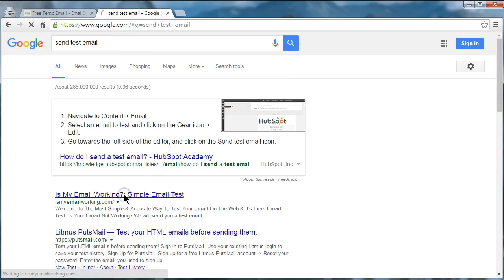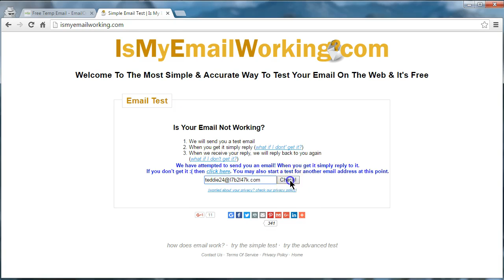How to get a temp email from EmailOnDeck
This video shows you step by step how to get and use a temporary email address from EmailOnDeck.com. It takes just 2 steps to get, and you can use the temp email for whatever you like.